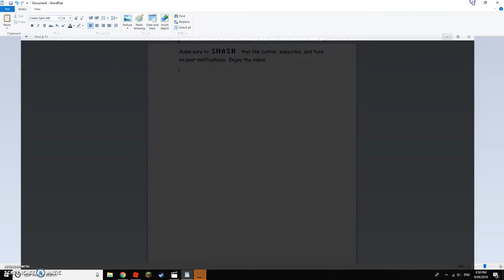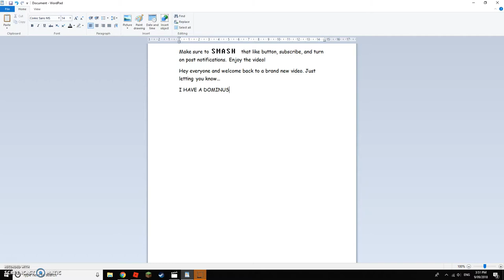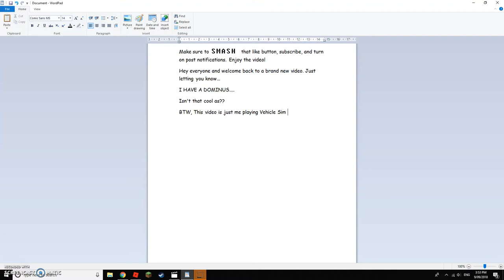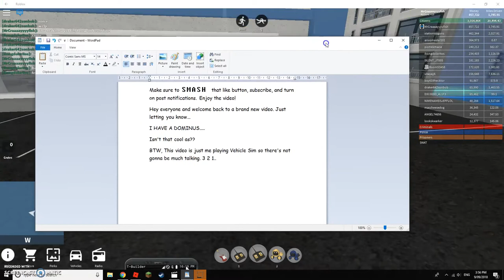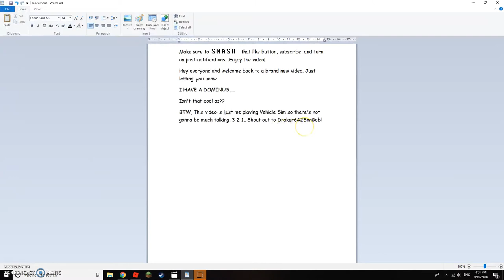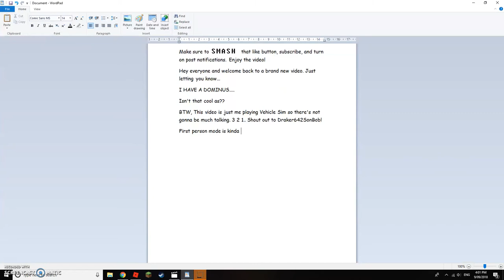I HAVE A DOMINUS AND A FERRARI?! Roblox Vehicle Simulator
Just me playing gamez.